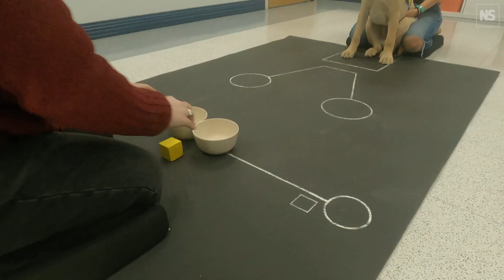Inside 'Puppy Kindergarten': Science-backed methods for training your dog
Most dogs aren't bred to feel at ease in our homes, but scientists studying puppy cognition have found ways you can help yours adapt.